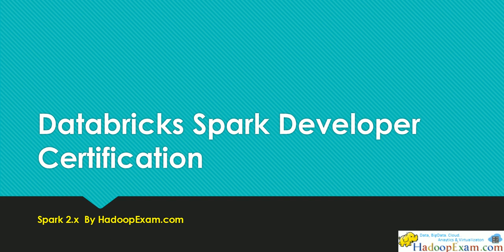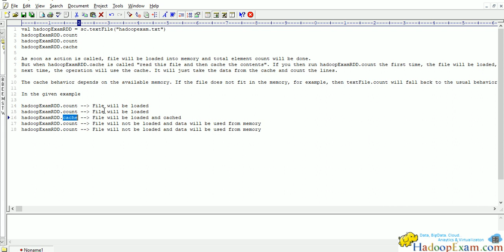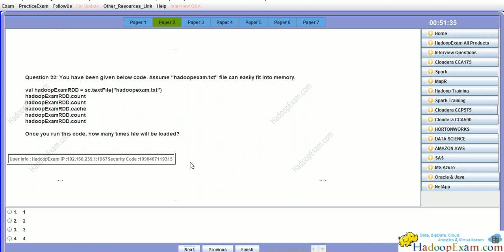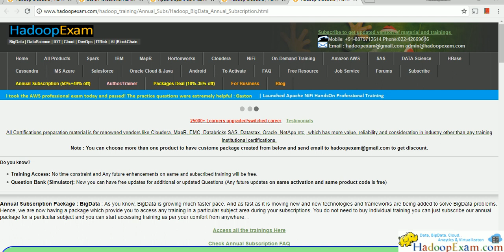Exercise-13 Spark Scala Certification Hands On Exercise : CRT010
Get all Exercises for Latest CRT020 Certificaton